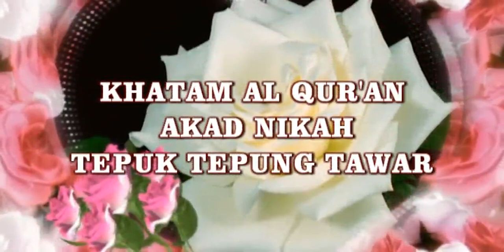Cuplikan Khatam Alqur'an -Akad Nikah -Tepuk Tepung Tawar Tia Ramadona dan Bismar di Kota Dumai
Cuplikan Prosesi Khatam Alqur'a, Akad Nikah , Tepuk Tepung Tawar Tia Ramadona dan Bismar di Kota Dumai